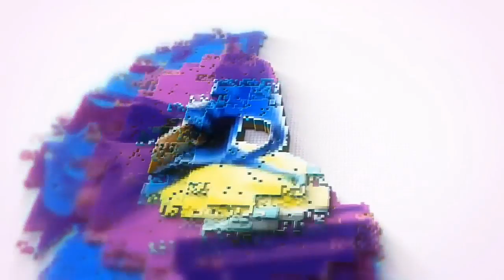Show da Banda Mega DriveR Festival Retrogames Brasil !